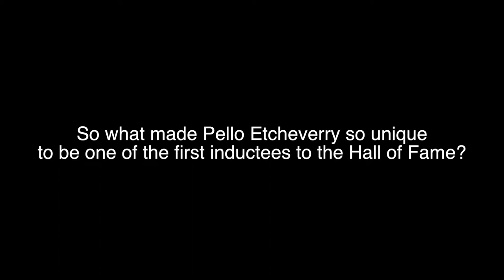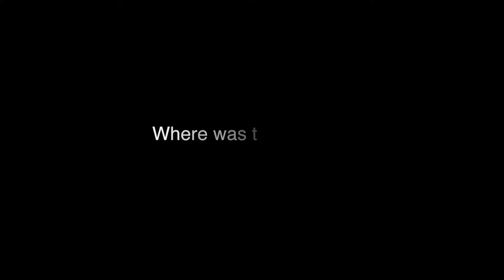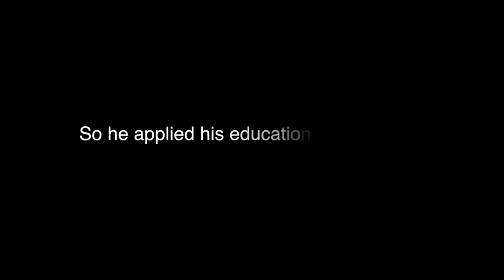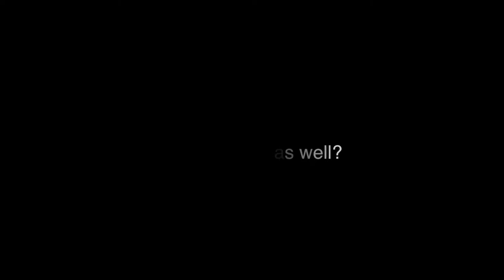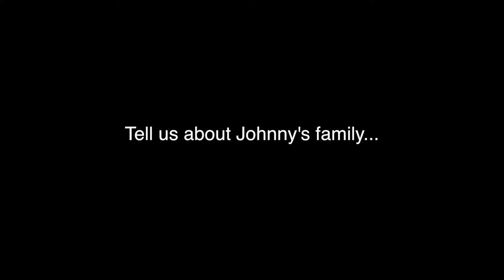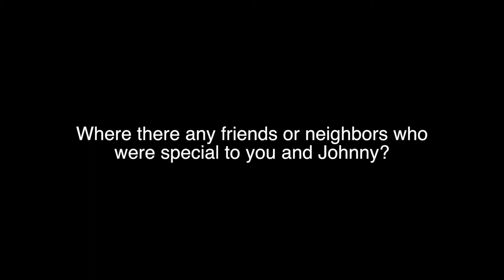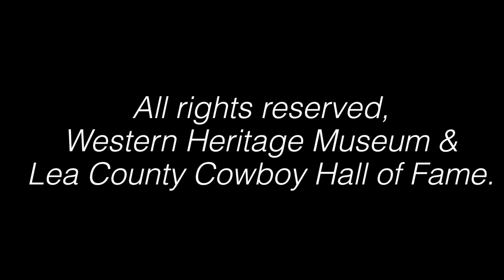WHM Oral History Project - Nancy Etcheverry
The Western History Museum sits down with Nancy Etcheverry to discuss the legacy of her husband Johnny Etcheverry and father-in-law Pello Etcheverry, both in the Cowboy Hall of Fame. Recorded March 11, 2017.